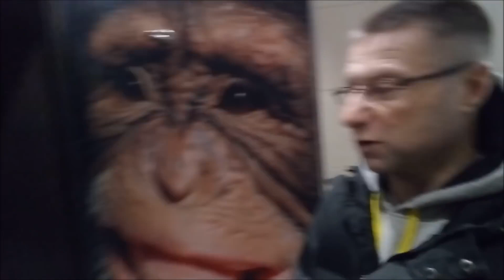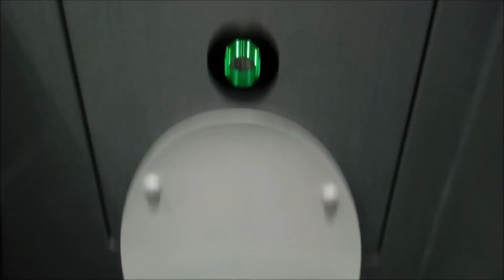Gdzie ja sie załatwiam sie 20200124